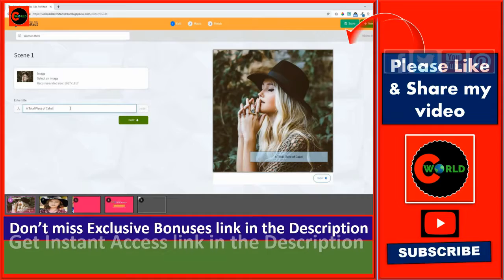Video App suite Review & Bonuses 🔥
✳️The biggest software bundle deal of the year 🔥

📌Software #1 - Intro Outro Expert App
Make professional and eye-catching intro and outro videos in minutes using a prepared video template. Intro and Outros are proven to draw attention to the video, get busier and get clicks, while you look more professional. They also give the video a high-end experience!
📌Software #2 - Cover Pro App
Create a Facebook video cover (no image). Video covers are proven to run engagement and sales through Facebook and make you like an authority!
📌Software #3 - Live Mockup App
Add your logo and images to live views. These videos draw attention to other video formats to give incredible results. Perfect for social media to attract attention to your brand!
📌Software #4 - Slide Machine App
Create videos with slides, customize elements, add your own lessons and images to create sparkling new videos!
📌Software #5 - Story Monarch App
Create Instagram and Facebook Story videos effortlessly. This is the hottest video format on social media right now!
📌Software #6 - Whiteboard App
Make a "Video Commercial" Style Whiteboard Video using the templates made for you in minutes.
📌Software #7 - Video Ads Architect App
Create square video ads that are popular on social platforms. These videos provide a better viewing experience for mobile users, thus driving more sales and clicks!
📌Software #8 - Custom Video FX App
Upload an existing video to the app and add text effects, lower thirds and animations to create custom animated videos to meet customer's demands. You can also convert them to social media in Landscape, Square, Portrait / Vertical Video. This is for users who want to spice up their existing videos and want to turn boring videos into amazing high-quality videos!